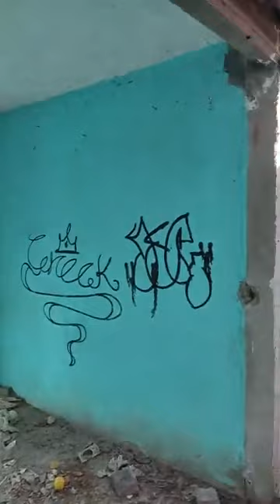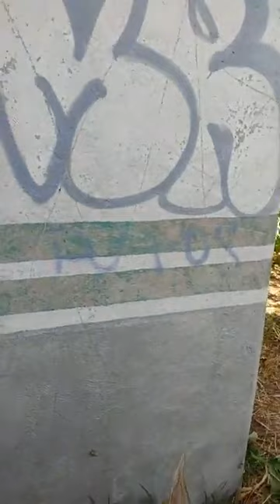conoce el mercado abandonado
una localidad de miedo